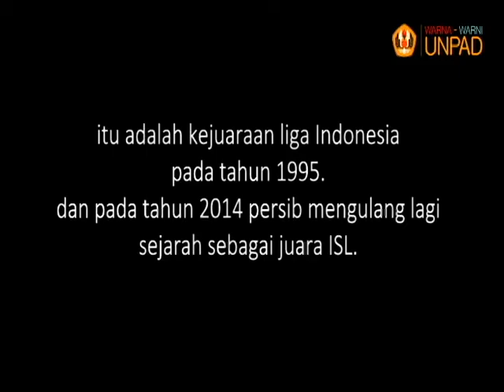DJANUR TETAPLAH SANG LEGENDA PERSIB, TITIK...!!!!!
DJANUR TETAPLAH SANG LEGENDA PERSIB, buat para bobotoh karbitan, wajib nonton video ini...!